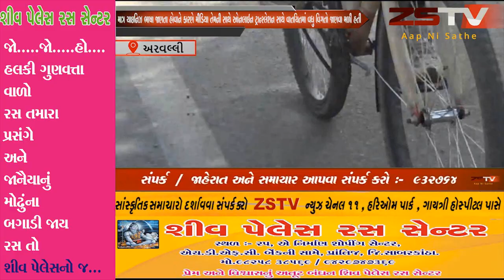અરવલ્લી જિલ્લામાંથી બે ચાઈનિઝ યાત્રીઓ ભારતના પ્રવાસે નિકળ્યા છે ZSTV NEWS